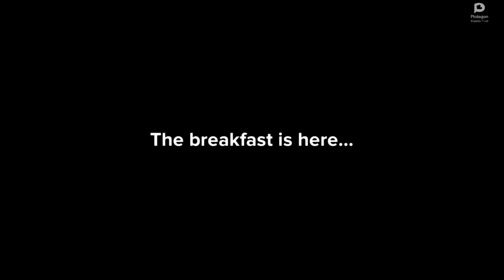Caillou behaves at Breakfast and gets Ungrounded (LECTURE DAY SPECIAL!) S2 E35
I mention this is the best Plotagon movie ever! This is great for me to create ungrounded videos for Caillou on Plotagon about eating breakfast!